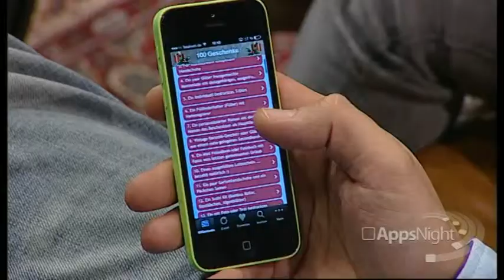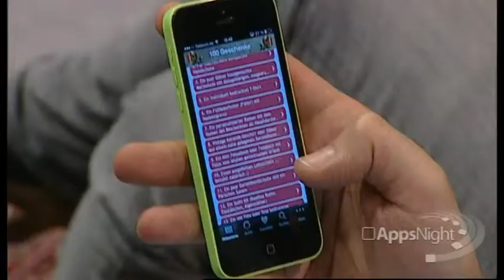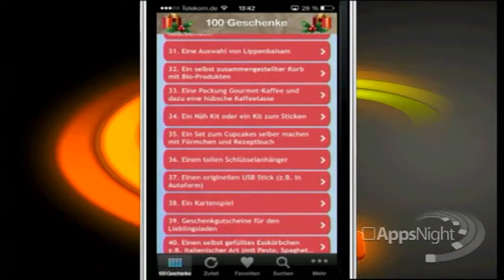100 Geschenke für unter 20 Euro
100 Geschenke für unter 20 Euro 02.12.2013